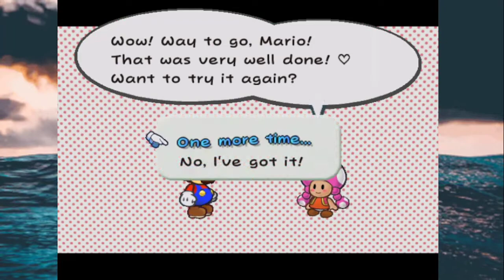Paper Mario: The Thousand Year Door. Chapter 6 - Ep.26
►No Commentary Gameplay by WaterBird◄

Hope you all enjoyed this video and leave A like for happiness! :D